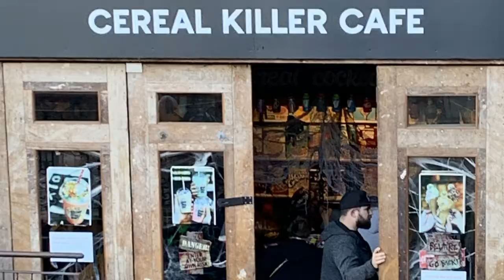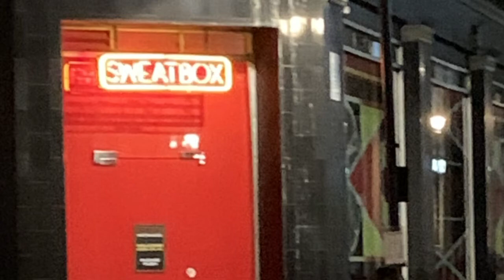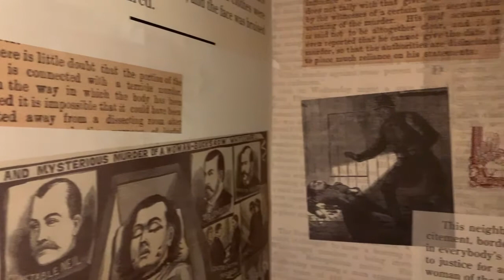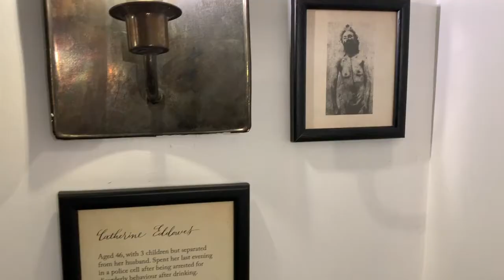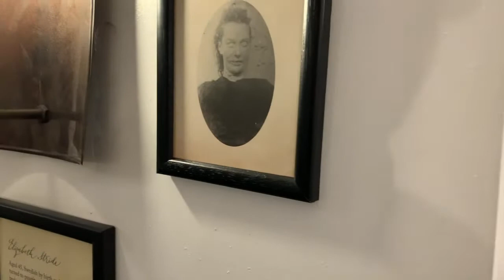Exploring London's Hotels, Gay Bathhouses and Serial Killers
London England, home of Jack the Ripper, Amy Winehouse, Camden Town and a few gay bathhouses like Sweatbox.

Traveling across Europe? Download my gay travel guide bundle. It's Gay Madrid, Gay Paris, and Gay Berlin at a REDUCED Price

0:00 intro
0:04 Flight info
0:30 arriving at Paddington Station
1:32 hotel review (pavilion hotel london)
5:06 storytime, getting lost looking for my hotel
11:29 stumbling upon Camden Town
12:30 Amy Winehouse statue Camden Market (London)
13:00 Cerial Killer Cafe
14:44 Gay Bathhouses and Cruise Bars
15:25 Jack the Ripper Museum

EXTRA BLOG POSTS READ ALL ABOUT IT!

18 & Over Vault 139 was WILD. Here are the details of those darkroom stories... Dont say I didn't warn you:

A detailed description of the hotel and my room and a few extra 18 and over things you need to know:

Camden Town, or Camden Lock or Camden Market... All of the above... here is some extra blog posts for you: